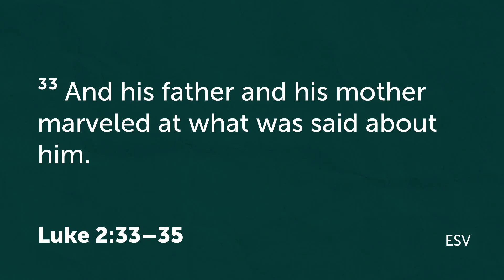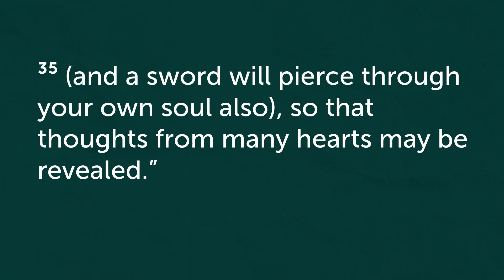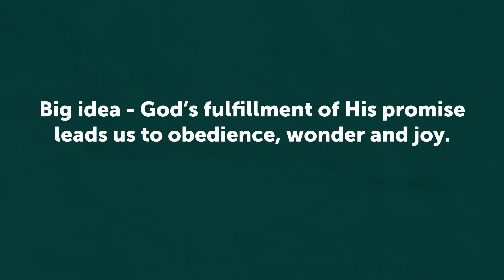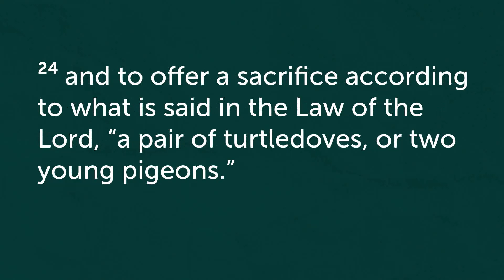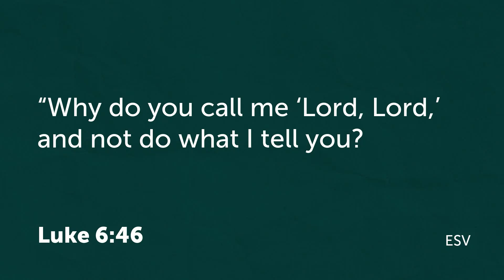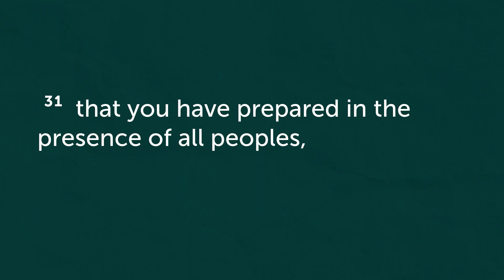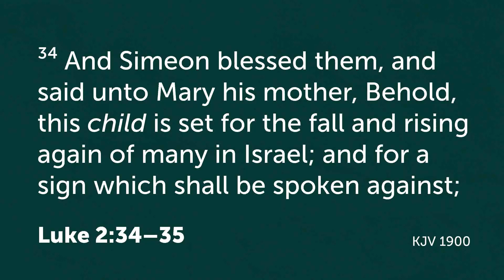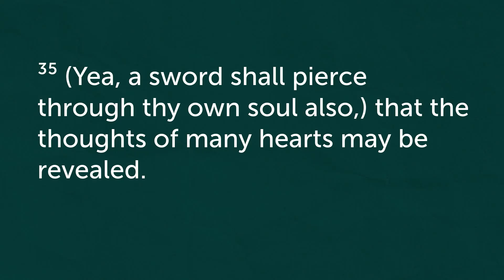Pastor Fred Ayers - The Fulfillment of God's Promise (2021-12-19 Sun AM)